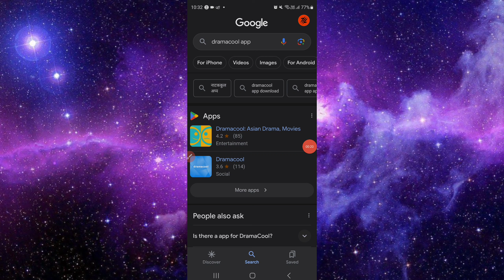✅ How to Download and Install Dramacool App On iPhone (Full Guide)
Learn how to download and install the Dramacool app on your iPhone with our comprehensive full guide. Dramacool is a popular platform for streaming Asian drama and movies. In this video, we provide step-by-step instructions to help you access and enjoy the Dramacool app on your iPhone. Whether you're a fan of Korean dramas, Japanese anime, or other Asian content, this guide will walk you through the installation process.

Key Learning Points:

Step-by-step guide to downloading and installing the Dramacool app on your iPhone
Access a wide range of Asian dramas and movies for your entertainment
Easily follow the instructions for a successful installation of the Dramacool app on your iPhone.